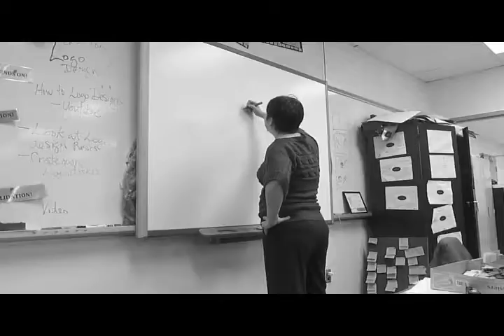School Wants Your Brains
Category: Narrative
IE Weldon